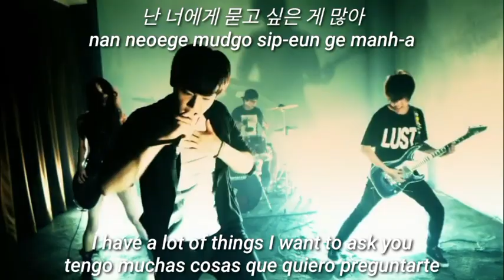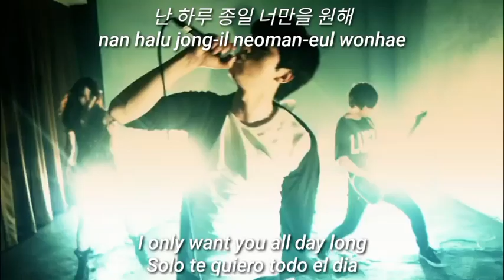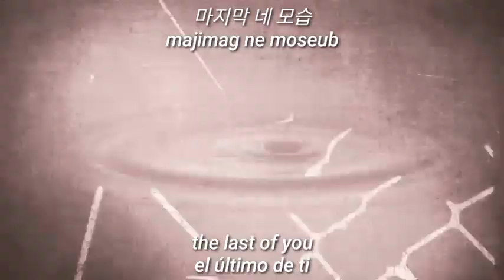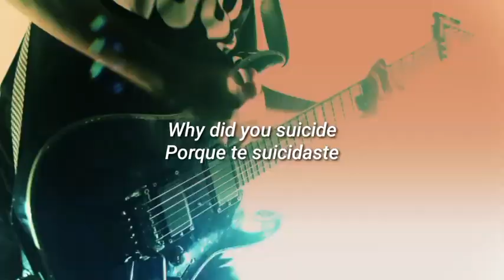Sever The Ear - Suicide[Sub Español/Eng/Rom/Han]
Sever The Ear - Suicide[Sub Español/Lyrics Eng/Romanization/Hangul]

Sever The Ear 세버디이어 - Suicide